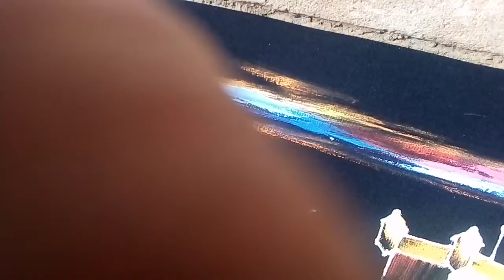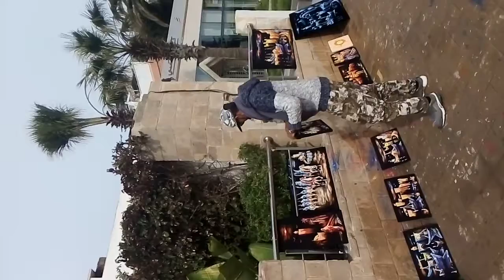Arts 0630509981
Abdellatif essahili
face